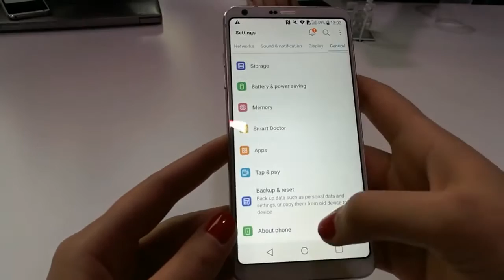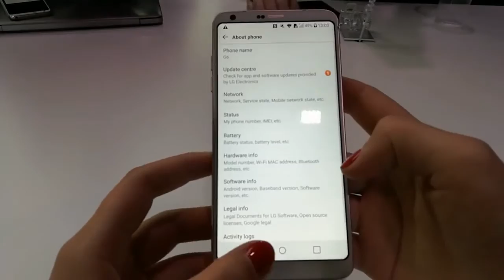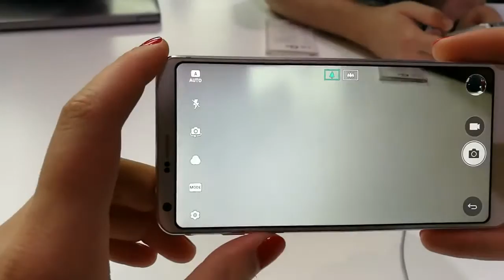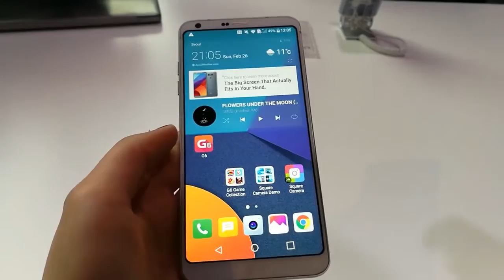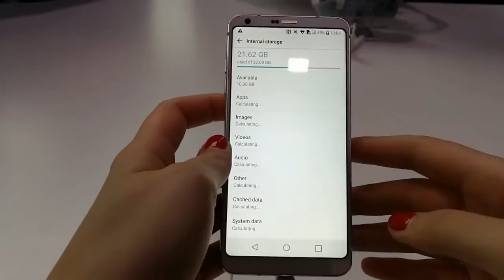LG G6 - pierwsze wrażenia prosto z MWC 2017